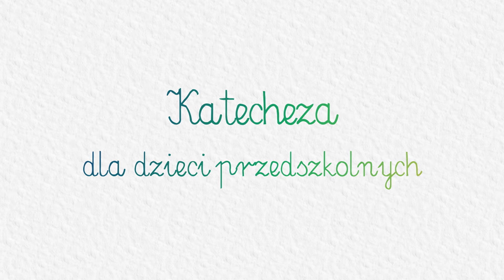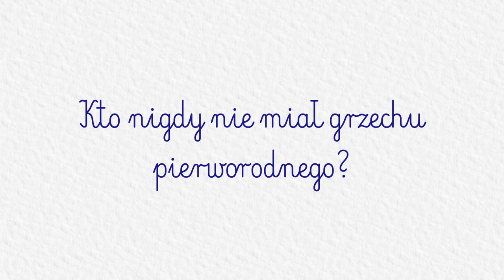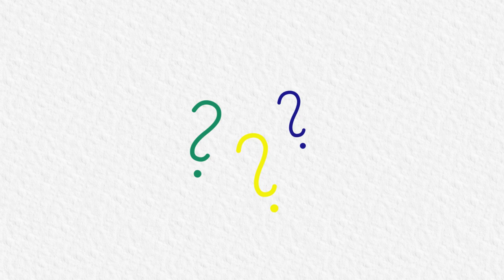KATECHEZA DLA DZIECI PRZEDSZKOLNYCH: #7 - Archanioł Gabriel i Najświętsza Maryja Panna